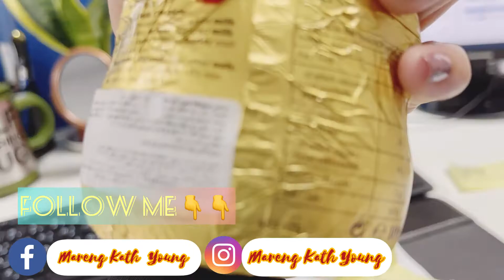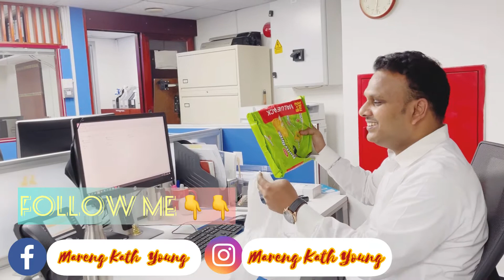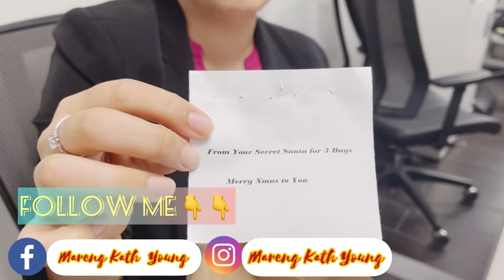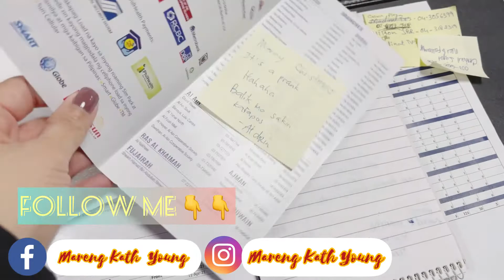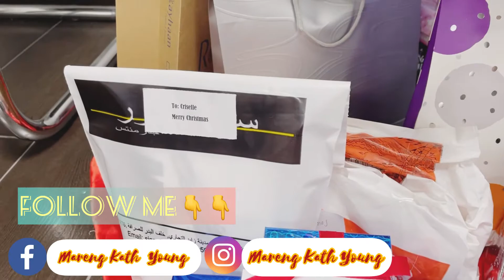Finance Team Christmas Party 2020